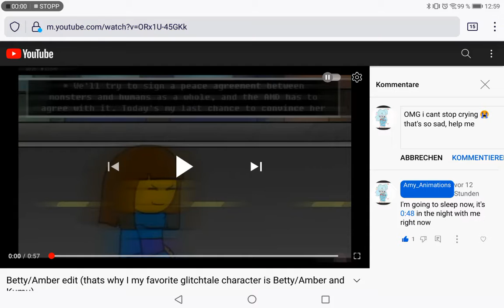HELP ME, I CAN'T STOP CRYING, that's so sad 😭